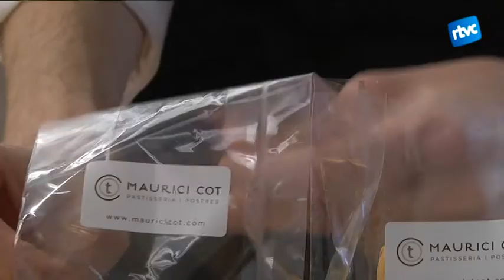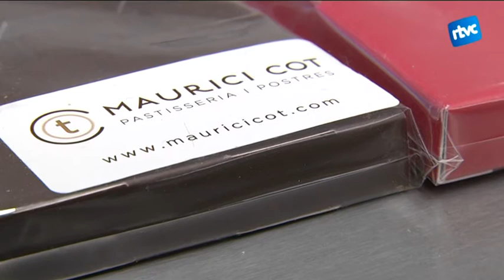Nou obrador de pastisseria sense gluten ni lactosa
Nou obrador de pastisseria sense gluten ni lactosa a Llinars del Vallès. El pastisser Maurici Cot vol cobrir la demanda gastronòmica de les persones amb intoleràncies alimentàries. A la vegada, però, vol demostrar que les característiques dels seus productes fan que no es noti la manca de gluten i lactosa i per tant, poden satisfer a tothom.